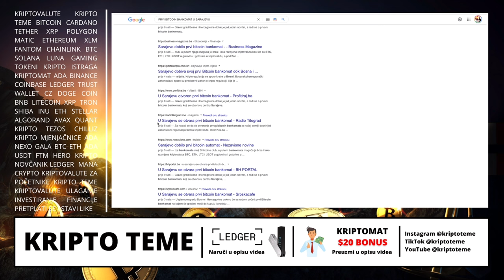KRIPTO LUDNICA U SARAJEVU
Tema: Kriptovalute najvažnije novosti danas

KRIPTO TEME

SARAJEVO BITCOIN BANKOMAT
KRIPTOVALUTE SARAJEVO
kako kupiti kriptovalute u bih
kako kupiti kriptovalute u bosni
kripto mjenjačnica u sarajevu
bitcoin bankomat u sarajevu
bankomat za kriptovalute u sarajevu
kripto teme
BalkanCrypto zajednica raste iz dana u dan
kriptovalute
kako kupiti kriptovalute
kriptovalute cena
kriptovalute KRIPTOVALUTE
KRIPTOVALUTA
kriptovalute edukacija
kriptovalute balkan
kriptovalute novosti
kriptovaluta
KRIPTOVALUTE